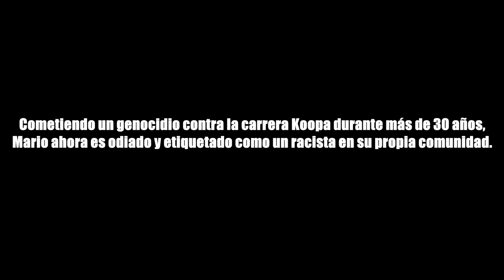Racist Mario: The Makeover [ Spanish Fandub ]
ESTE DOBLAJE HA SIDO AUTORIZADO PREVIAMENTE POR SU CREADOR.

- Mi libro también en Amazon (COMPRA ONLINE)